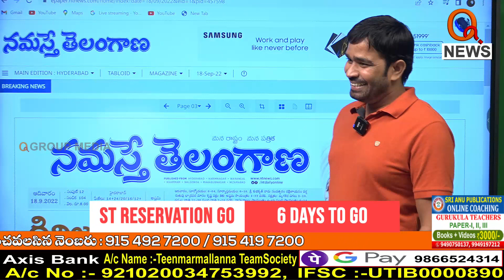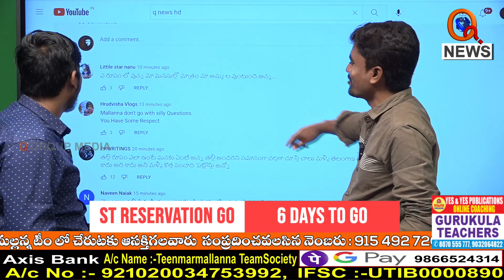Morning News Updates : Dorasani Namasthe Telangana Highlights 18-09-2022 | News Headlines – QNEWS